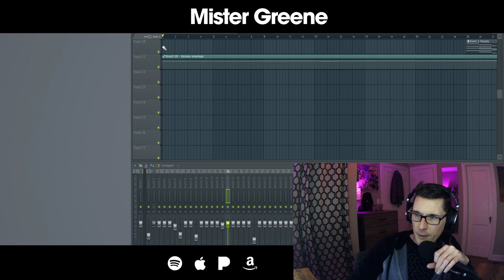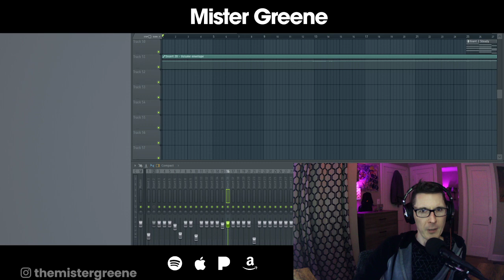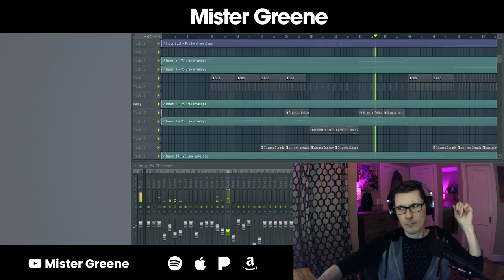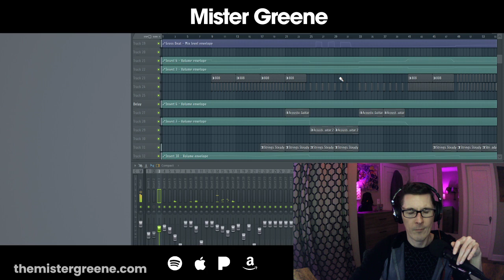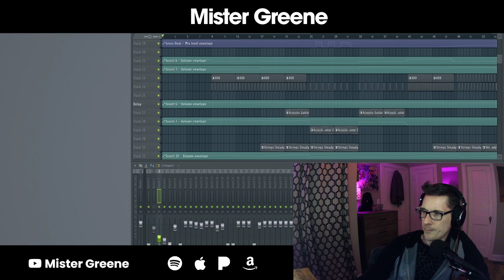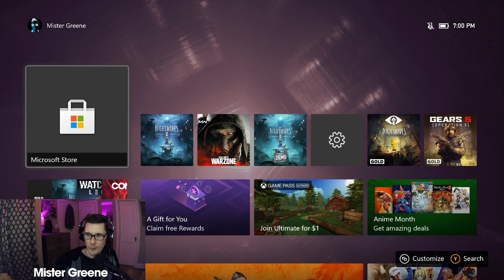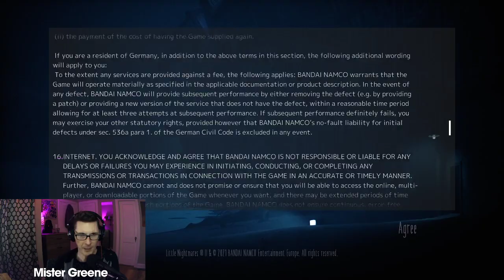Greene Streams - Little Nightmares 2 (Part 1)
Playing Little Nightmares 2 and hanging with the Greenelings

Stream chapters:
00:00 - Music production
25:26 - Little Nightmares 2

► Amazon Music